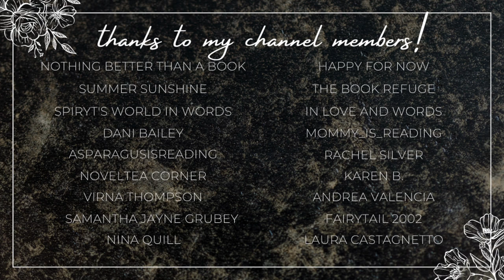roadtrip romance recommendations!!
Hi yall!!❤️Here we have some romance recommendations with the road trip trope!
Please leave your recommendations in the comments below!

✨BOOKS MENTIONED✨
On the Way to You
The Edge of Never
A Week to be Wicked
Dearest Rogue
Devil in Winter
The Orc's Bride
The Mid-Winter Mail Order Bride
Bound to the Battle God
Dragon Unleashed
The Ippos King

✨VIDEOS MENTIONED✨

✨BOOKTUBERS MENTIONED✨

xoxo Ava💕